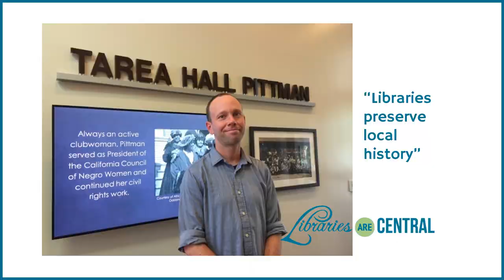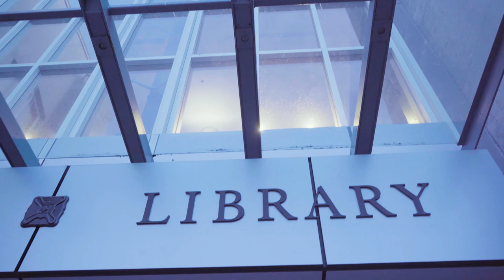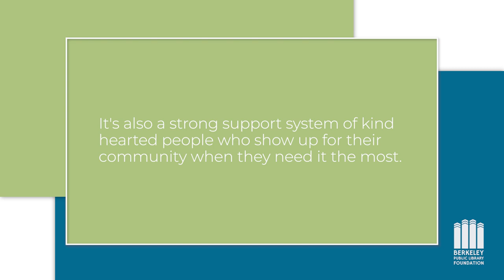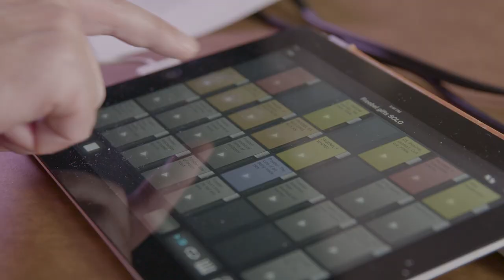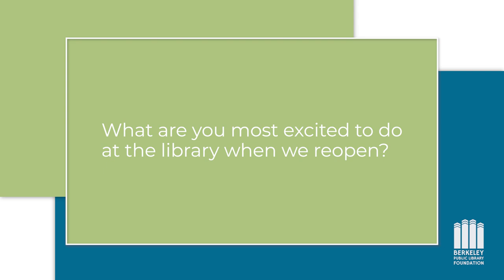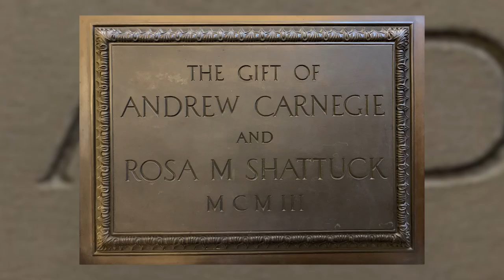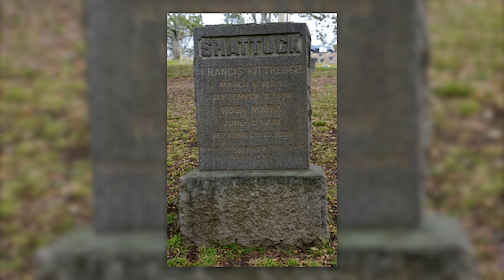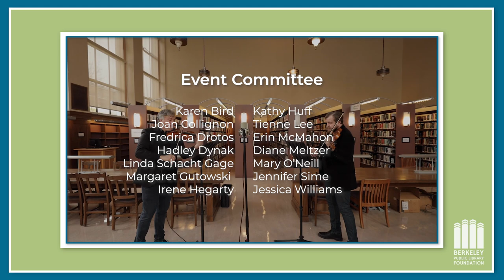Libraries Are Central